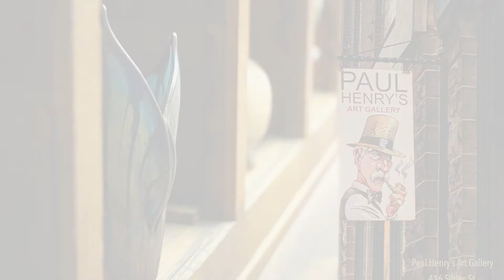N95 for PH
N95 a piece written during the Pandemic

(with Paul Henry Art Gallery references)